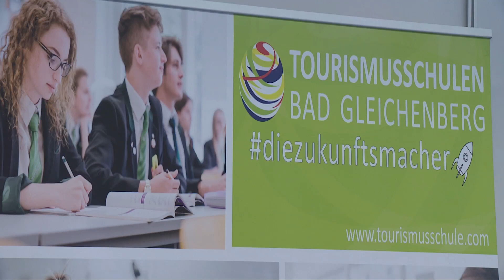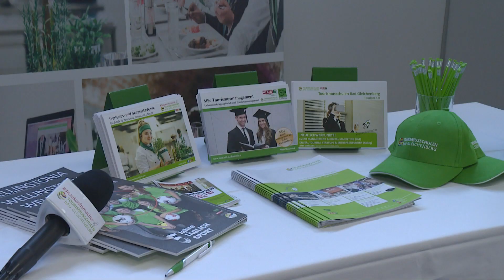HOGAST - Recruiting Day 2018 - Tourismusschulen Bad Gleichenberg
Hier finden Sie ein kurzes Interview mit der Firma HOGAST vom Recruiting Day 2018 an den Tourismusschulen Bad Gleichenberg.